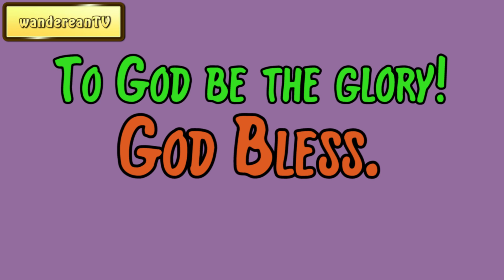Genesis Chapter 26 verse 27 || John Gill’s Exposition of the Entire Bible